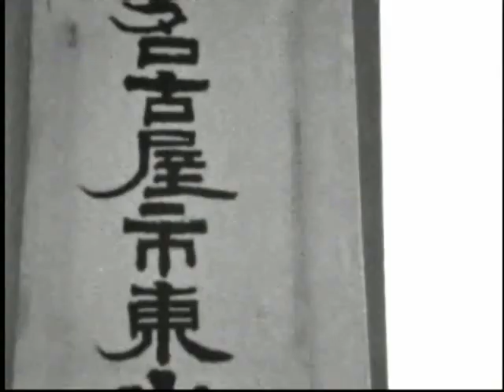Biodiversity song from Higashiyama Zoo and Botanical Gardens, Nagoya, Japan